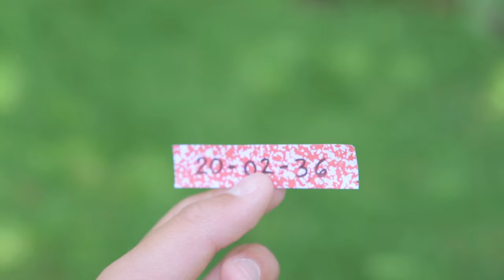Spy Gear Episode 2 - Fugitive Dog